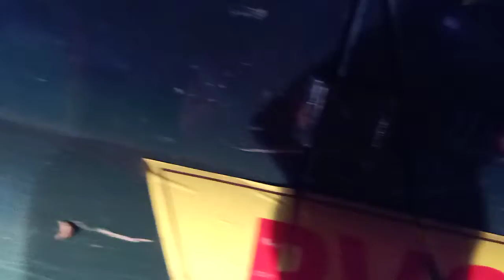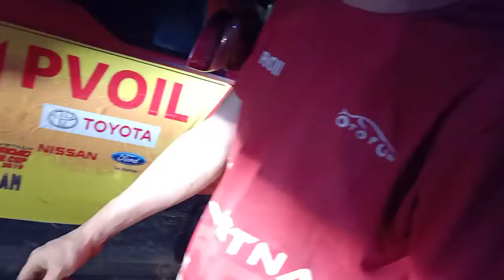VOC 2019 bài đi đêm đông như đi hội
HOÀNG THỐNG MOTOR CHUYÊN CÁC LOẠI XE ATV, UTV , XE THỂ THAO 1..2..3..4 BÁNH
10 mẫu xe địa hình kỳ lạ và độc đáo nhất
ATV 200cc 4x4
đua xe địa hình
xe địa hình atv